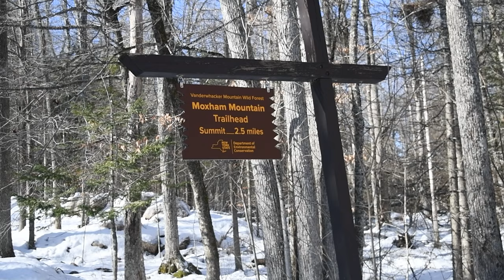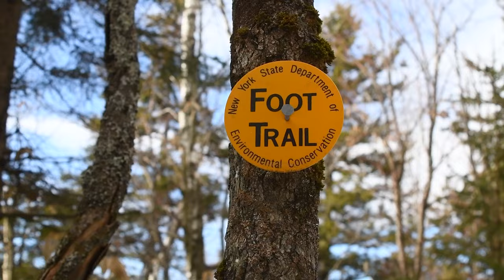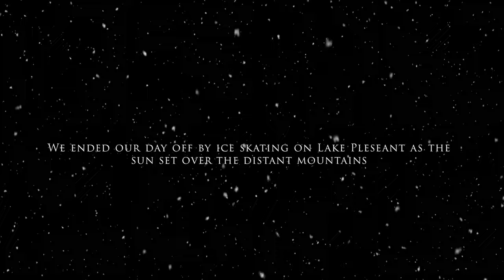Moxham Mountain - An Adirondack Winter Cinematic Film - 4K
Come along with us as we take you on yet another hike! On January 16th, Alex, Robert and I had an incredible day in the Adirondacks. From the beautiful summit to the gorgeous skate on Lake Pleseant! We cannot wait for you all to see the film!

In this video I used my DJI Mini 2 - This area is legal for drone use and we made sure to follow the DEC drone regulations.